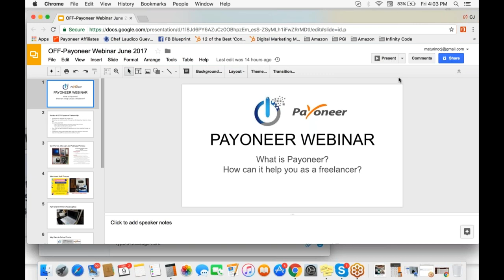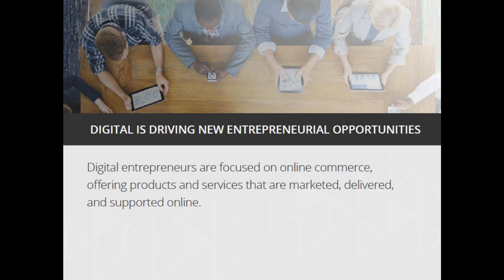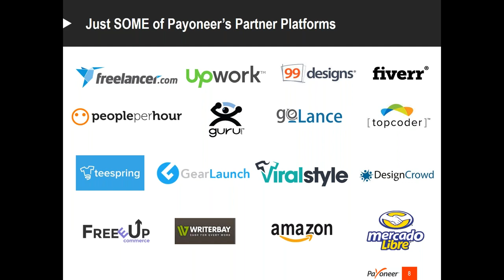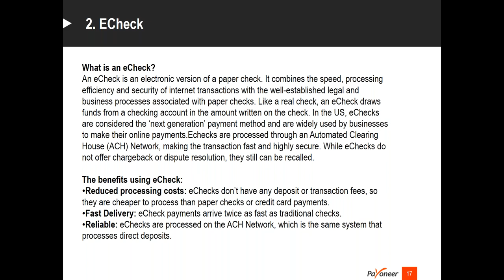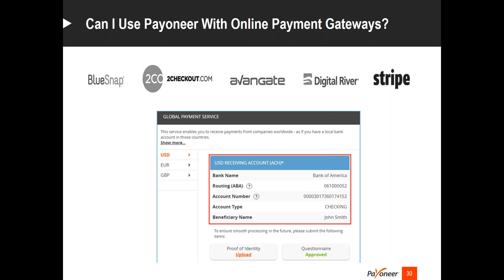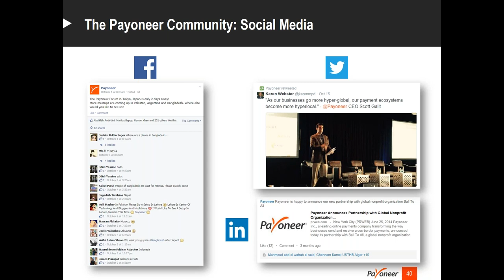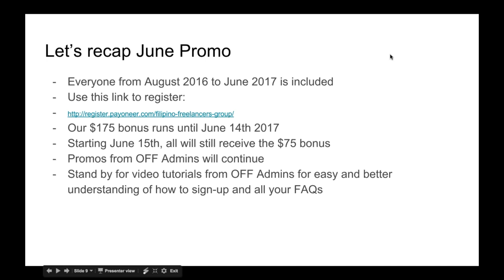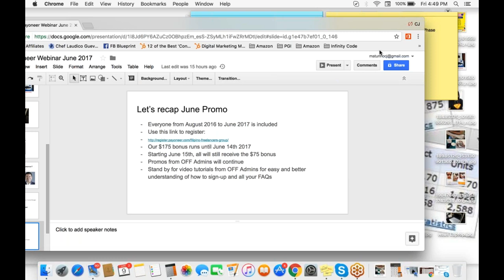What is Payoneer and Why You Should Use This as a Freelancer